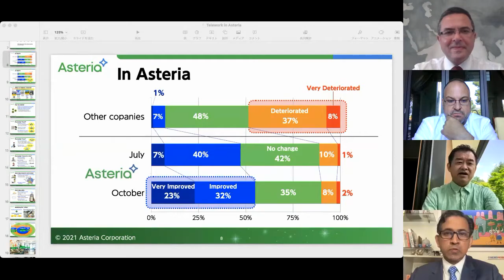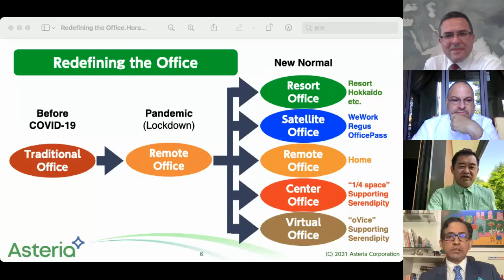At-home Meetings are COVID-safe, but Neglect Serendipity, Horasis India Meeting 2021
At one time one could gather round the office water font and casually discus. This is impossible in the pandemic home-working space – one is alone, or with many digital discussants: it is fatiguing. How can remote working maintain and stimulate, even increase innovation?  How will the new position of Chief Fatigue Officer guide staff?
• Alexander Athanassoulas, Founder and Chief Executive Officer, Stirixis, Greece
• Ciprian Dan Costea, Member of the Board, Autonova, Romania
• Pina Hirano, Founder and Chief Executive Officer, Asteria, Japan
• Rakesh Murali, Co-founder, Stratonik, India
Chaired by
• Saurabh Shukla, Founder and Editor in Chief, NewsMobile, India